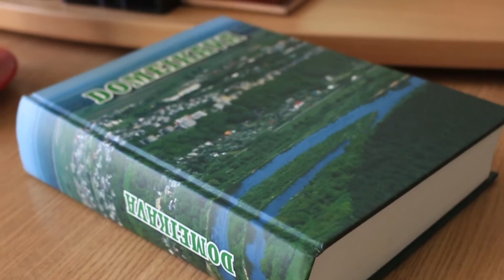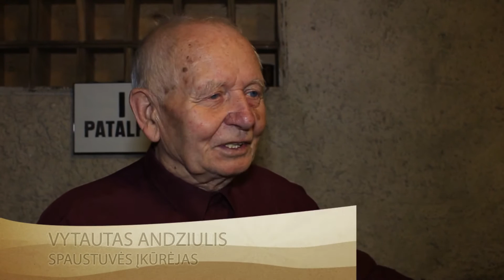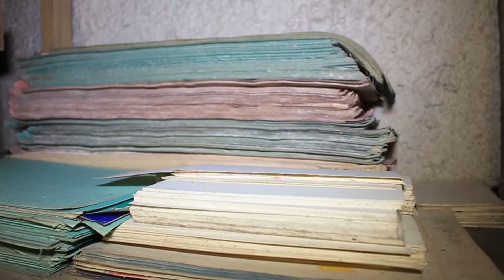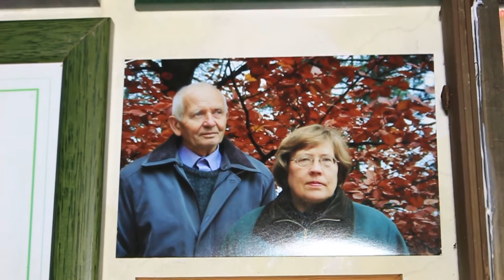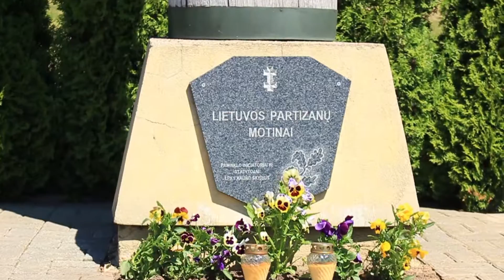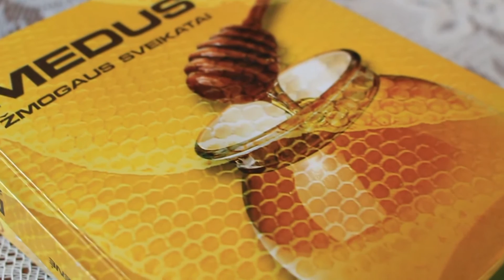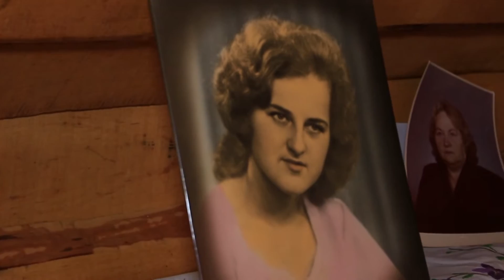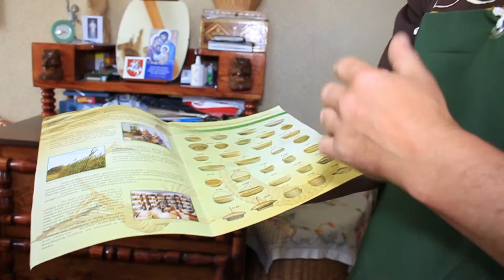Kaimo vieškeliu. Domeikava (2015 06 18)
"Kaimo vieškeliu", tai per Pūko televiziją transliuojamas laidų ciklas apie Kauno raj. miestelius, istoriją, žmones bei tikrus ir nesuvaidintus gyvenimus.

Lina Stragienė, seniūnė

Vytautas Andziulis, spaustuvės įkūrėjas

Birutė Andziulienė, “AB spaustuvė” vyr. muziejininkė

Gediminas Girdzijauskas, aktyvus bendruomenės narys

Romualdas Balnionis, bitininkas

Jadvyda Adomaitienė, bitininkė

Vesta Tarasevičienė, menininkė

Vitas Triukas, liaudies meistras

Joana Karpienė, Domeikavos parapijietė